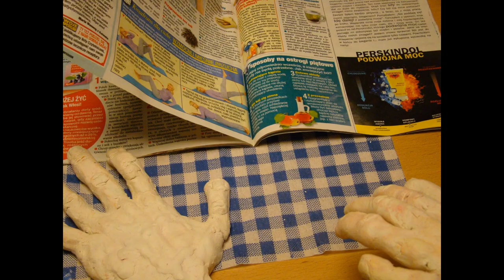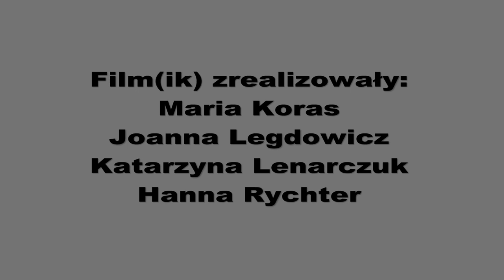Pęknięcie | ANH 2018-2019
Autorki filmu: Maria Koras, Joanna Legdowicz, Katarzyna Lenarczuk, Hanna Rychter

Opieka artystyczna: Magda Bravo, Tomek Solich

Grudzień 2018